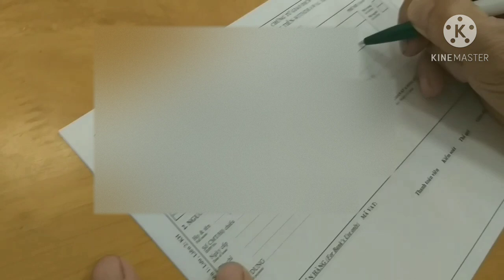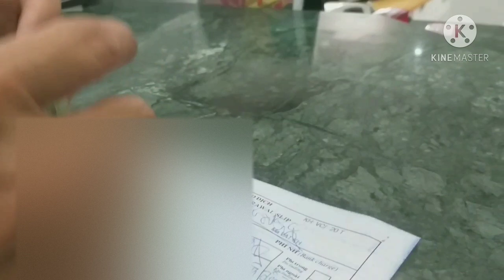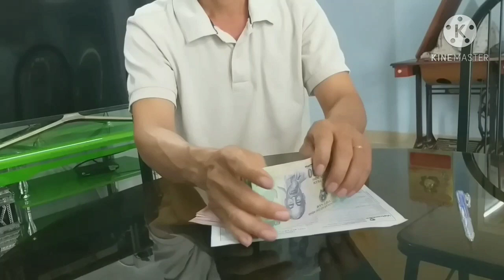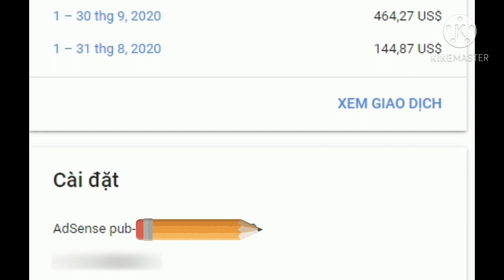Lần đầu tiên lãnh tiền từ youtube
Hôm nay mình có một tin vui mình chia sẻ niềm vui này đến cô chú, anh chị và các bạn. Ngày hôm nay lần đầu tiên mình lãnh tiền từ youtube. Mình cám ơn đến cô chú, anh chị và các bạn đã ủng hộ theo dõi kênh của mình thời gian qua. Sau khi làm youtube được hơn 7 tháng thì hôm nay mình nhận được tiền từ youtube.